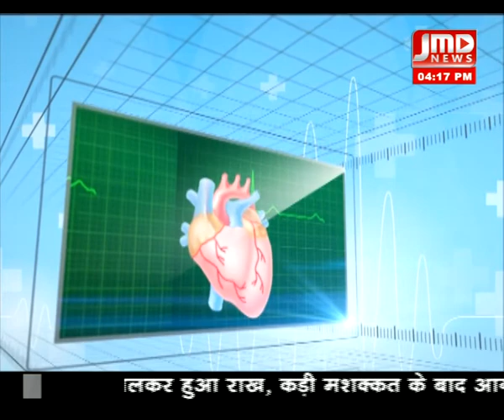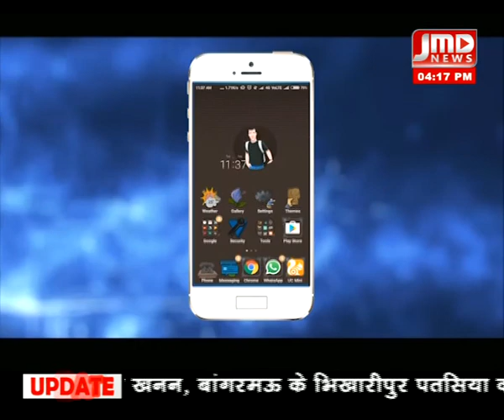न्यूज़ बुलेटिन / 12नवम्बर 18 / 04 PM